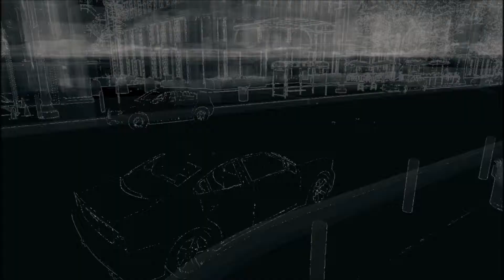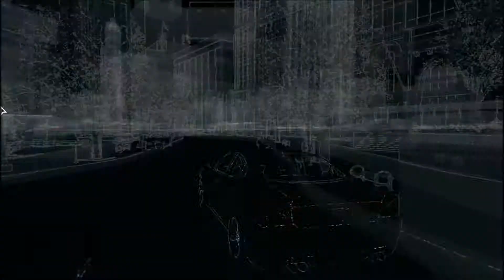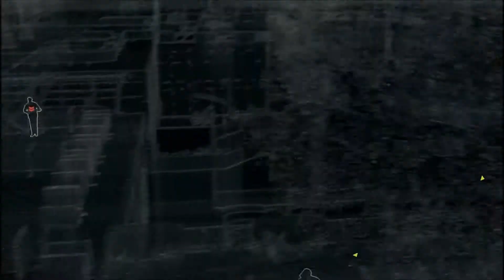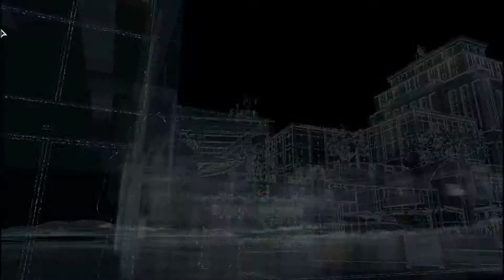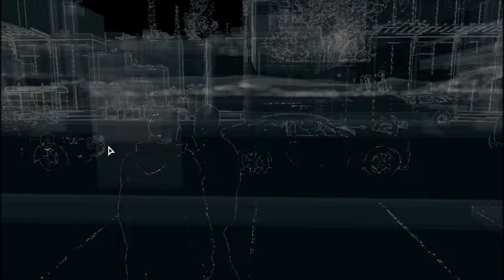Watch Dogs Walkthrough ep 13: Impossible Gang Hidout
Why is this so stupidly hard.